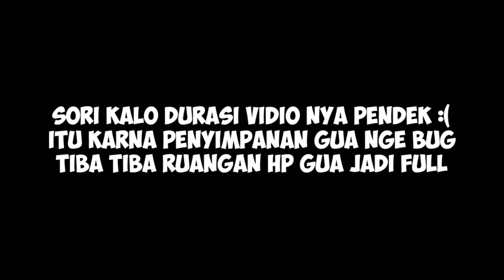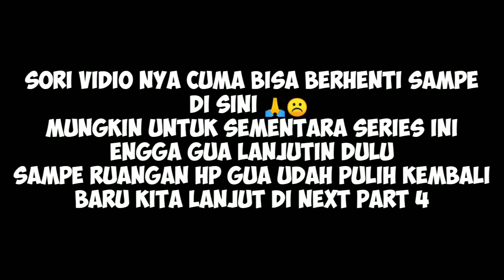MENDAPATKAN MUSIC DISC TERBARU? | Minecraft Life Mod | Part 3